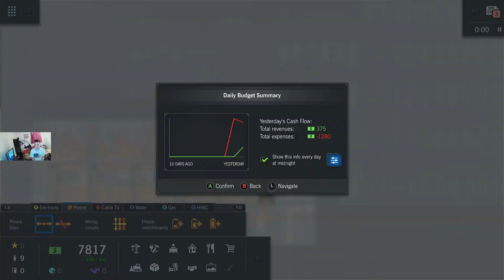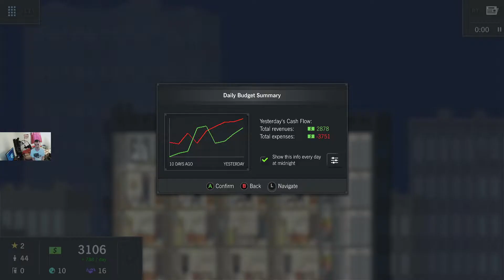Project Highrise Architect's Edition on XBOX ONE in 1080p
I started over yet again.  Since last building failed by losing money.